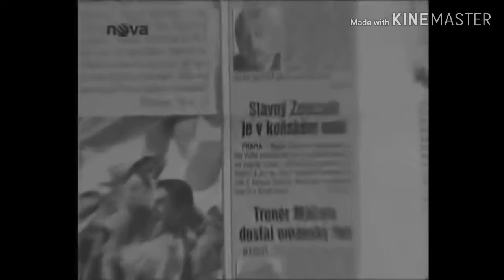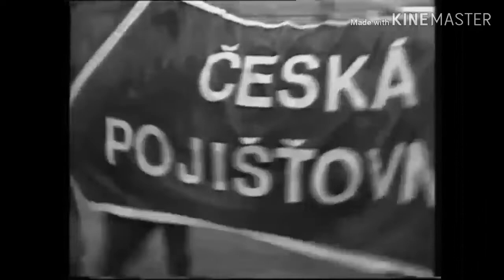Železník... kůň který se rodí jednou za život!